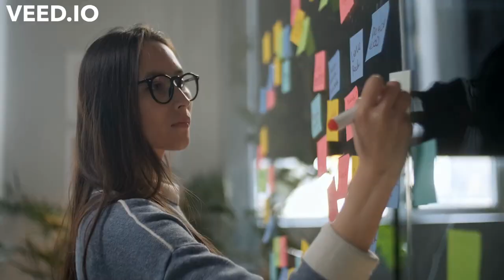RELAXANT\MOOD\POUR BIEN REVEILLE\SOMBRE\POUR BIEN DORMIR